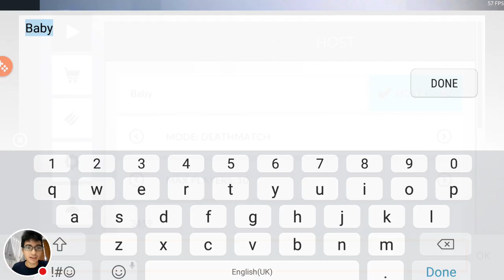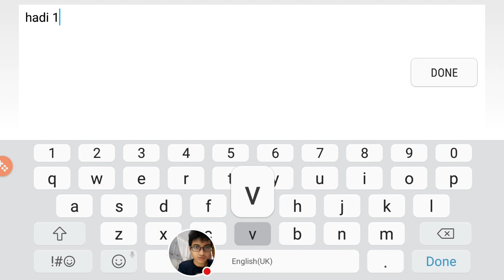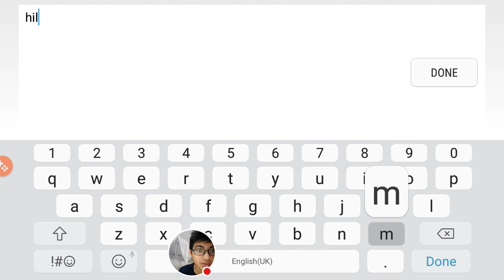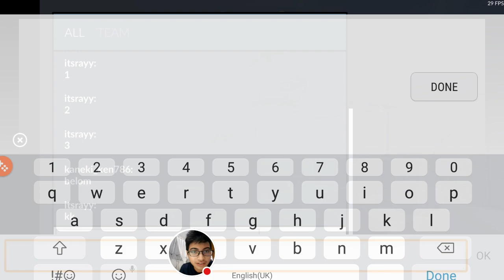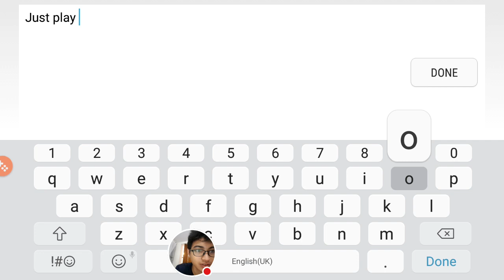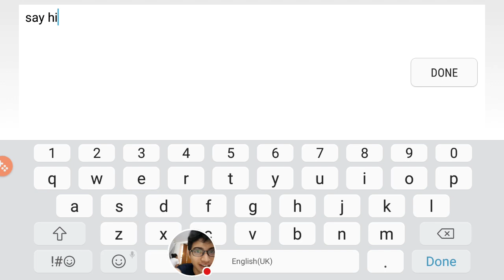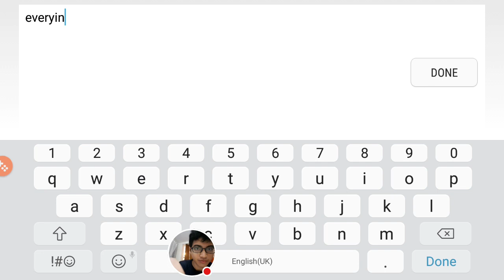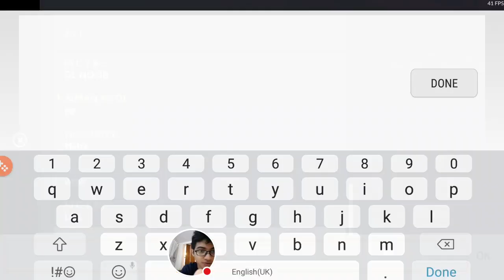Teck Whye Boyz Critical Ops Livestream & Also Open Challenge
Watch me and Teck Whye Boyz play Critical Ops together!!!And also special open challenge and guest coming up!!!